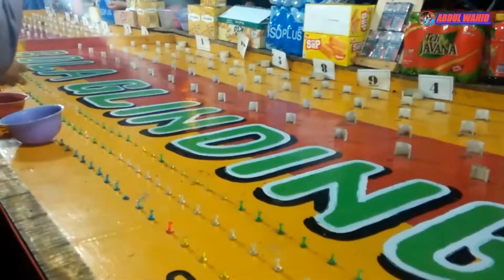Lempar Gelang Permainan PASAR MALAM - TUTUP WARNA - Mancing Botol - Lempar BOLA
pasar malam di kota kudus lapangan gondosari gebok
wahana dan pengunjung sangat ramai di malam hari dan sore hari